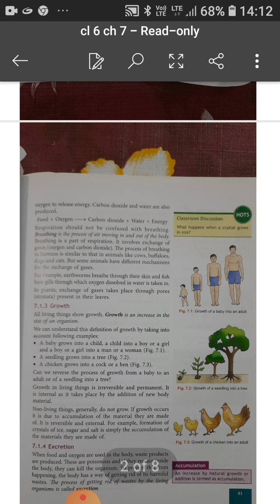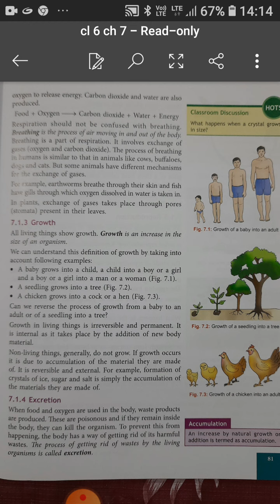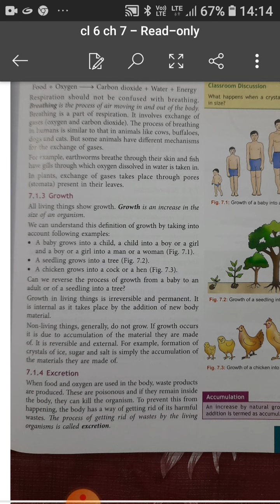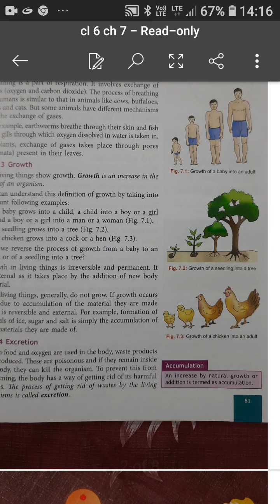Class 6 Science | Chapter 7